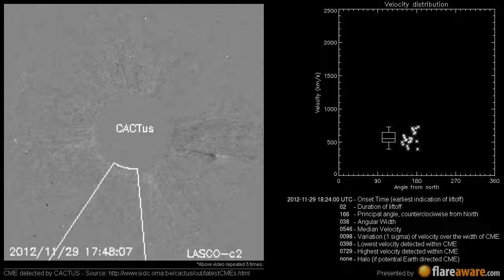A Non Earth directed CME at 2012-11-29 18:24:00 UTC